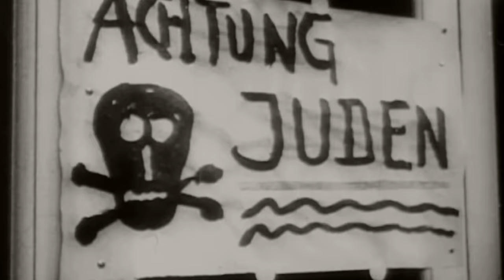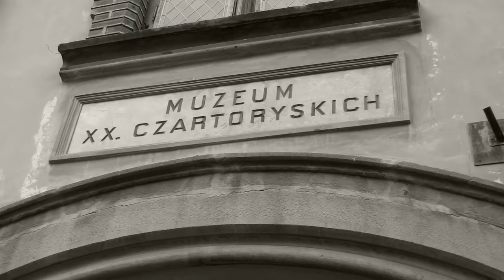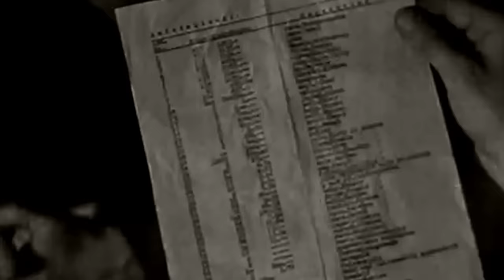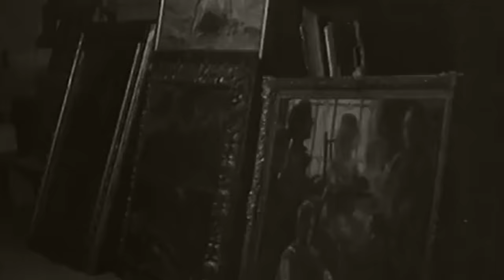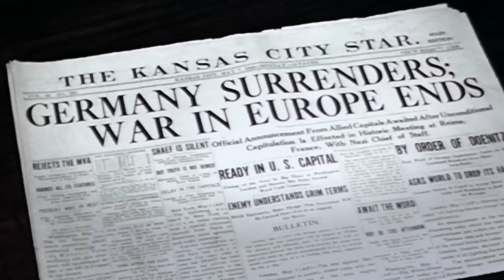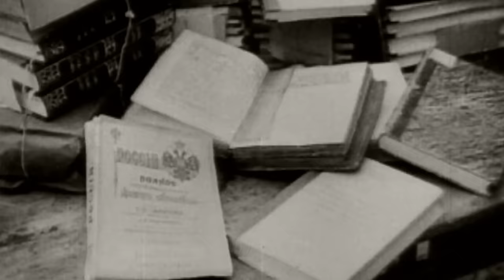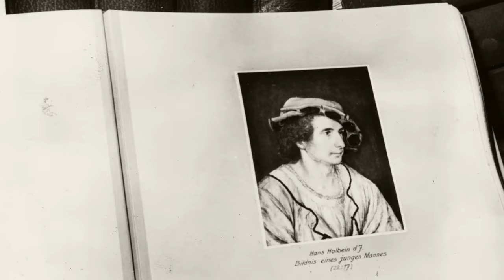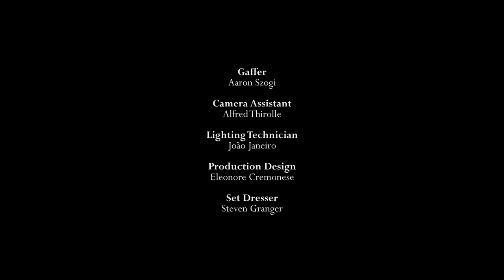Raiders of the Lost Art | Episode 3 | The Monuments Men | Free Documentary History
Raiders of the Lost Art - Episode 3: The Monuments Men | History Documentary

During WWII the Nazis plundered some of the world’s greatest art works as they tore across Europe. We find out how the Allies tracked them down, what they saved and what is still missing to this day.